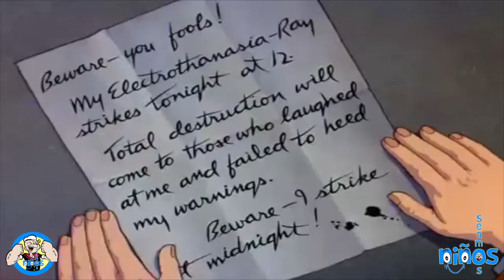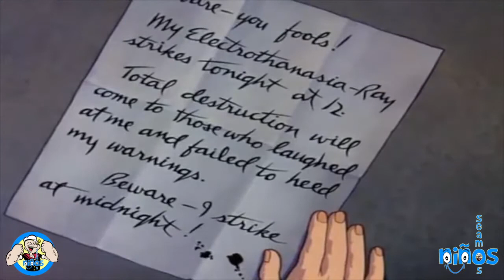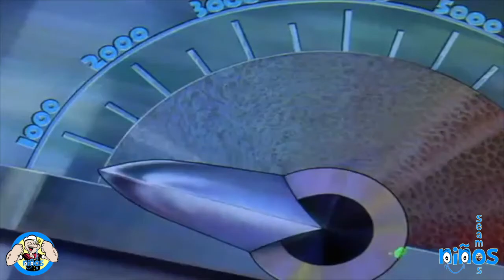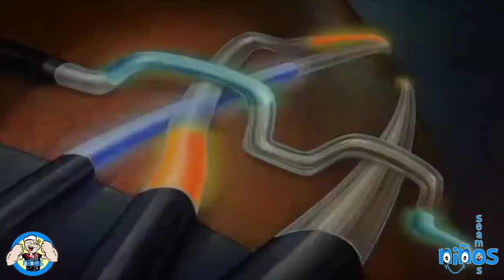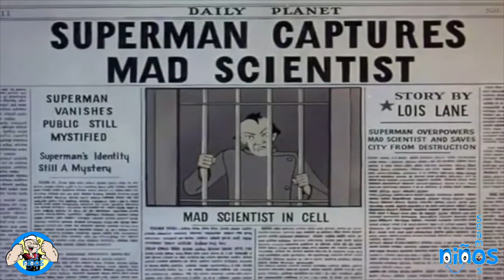SUPERMAN CLÁSICO: PRIMER EPISODIO en español latino | El Hombre de Acero de Fleischer Capitulo 1er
Semos Niños es un canal de Youtube dedicado a dibujos animados clásicos. Recuerda tu infancia y siéntate nostálgico viendo series animadas originales viejitas remasterizadas en alta definición HD y personajes de Looney Tunes (Looney Toons) como: Bugs Bunny (El conejo de la Suerte), Pato Lucas, Porky Pig (El Puerco Porky), Casper (El Fantasma Amigable), El Pájaro Loco, Popeye el Marino, Superman y mucho más.

Mucha diversión para toda la familia. Así que llama a tus hijos y disfruta de estos clásicos de la animación.